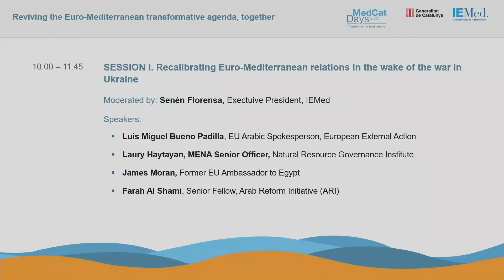MedCatDays 2023 | Inauguració. Rellançar conjuntament l’agenda euromediterrània transformadora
El Departament d’Acció Exterior i Unió Europea de la Generalitat de Catalunya, juntament amb l’@IEMedBarcelona, i amb la col·laboració de l’Aliança de la Cooperació Mediterrània (MedCoopAlliance), promou la iniciativa MedCat Days 2023, que va tenir lloc a Barcelona els dies 12 i 13 de juny del 2023.

En la sessió inaugural, sota el títol "Rellançar conjuntament l’agenda euromediterrània transformadora", s’obrirà un debat ampli per repensar i transformar les relacions euromediterrànies en el context actual del conflicte d’Ucraïna, per implementar una agenda transformadora a la Mediterrània, en línia amb els objectius de desenvolupament sostenible.

El seminari va comptar amb la benvinguda de la consellera d’Acció Exterior i Unió Europea, Meritxell Serret i Aleu, del president executiu de l’IEMed, Senén Florensa, i del membre de la Mesa de l’Assemblea Local i Regional Euromediterrània (ARLEM), Vicenzo Bianco. El diàleg, moderat per Maria-Alba Gilabert, periodista de Catalunya Ràdio, va comptar amb: Nadim Houry, director executiu de l’Arab Reform Initiative (ARI) i Davide Strangis, secretari general adjunt de la Conferència de les Regions Perifèriques Marítimes (CRPM).

▶️ Més informació: exteriors.gencat.cat/medcatdays